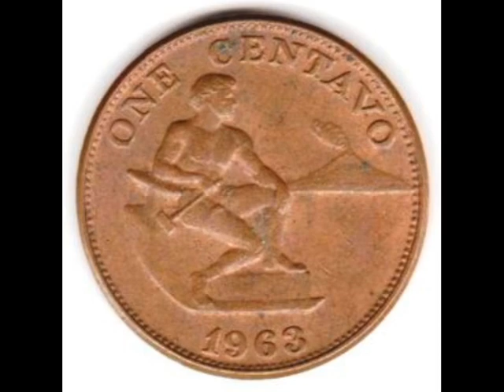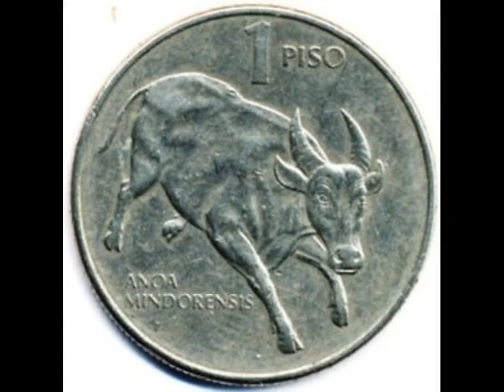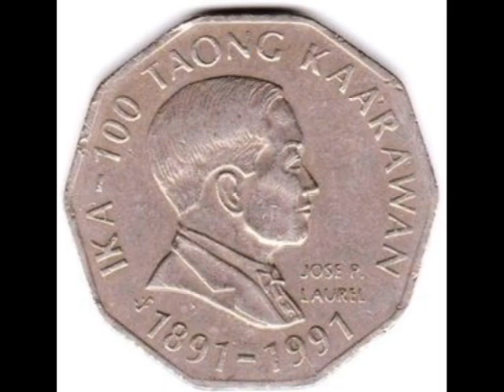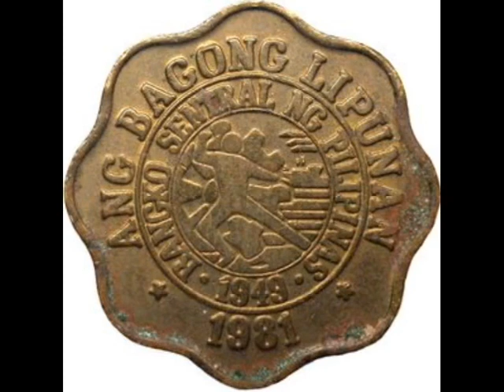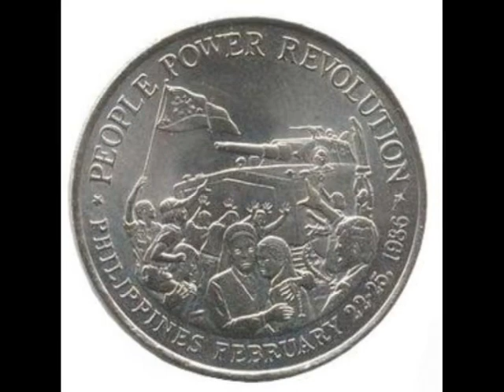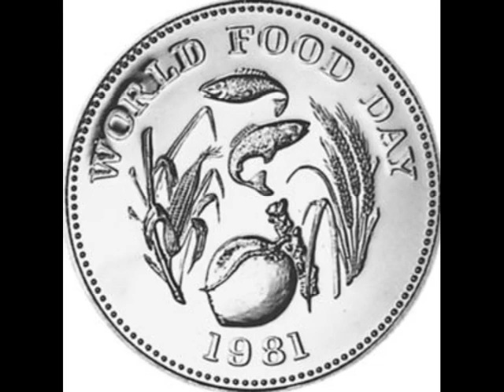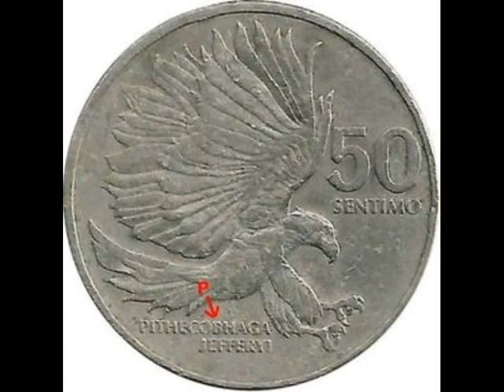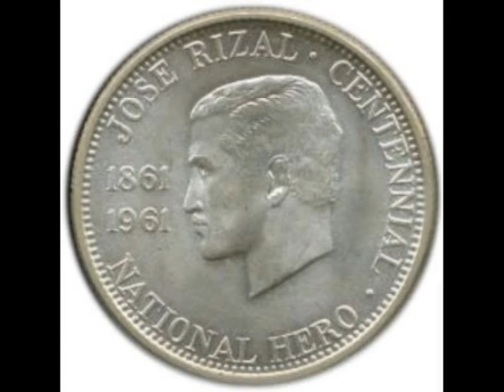Coins of the Philippine Peso Philippine commemorative coins - numismatics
The national currency of Philippines is peso which is equal 100 centavo. In circulation are coins of 1, 5, 10 pesos.

In 1958 released a new series of coins, consisting of bronze 1 centavo, brass 5 centavos and 10, 25 and 50 centavos Nickel-brass alloy. In 1967, the coinage was altered to reflect the use of Filipino names for the currency units. It was the "Ang Bagong Lipunan" series. In the same year the bronze was replaced by aluminum, and brass on a copper-Nickel alloy. In 1972, coins were issued 1 peso, and in 1975 5 pesos. Series of coins dedicated to the flora and fauna were introduced into circulation in 1983, simultaneously with the release of the coin 2 pesos. Coin sizes began to decrease in 1991, production was withdrawn by the issue of coins of 50-centavo and 2 peso in 1994. Modern series of coins represented since 1995, with the production of coins 10 pesos in 2000.

In December 2008 a decision was made about the retirement and demonetization of all coins less than 1 peso.

In order for the country not exported illegally local money, the Central Bank of the Philippines engaged in the issue of new coins which are minted from cheaper steel.